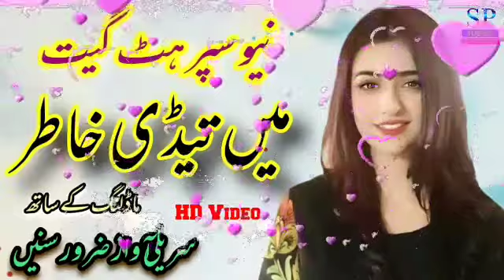New Saraiki song Main Tedi Khater_Tariq Lashari_Latest Saraiki panjabi song _Super Production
Song       Main Tedi Khater

Singer      Tariq Lashari

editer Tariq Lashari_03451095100